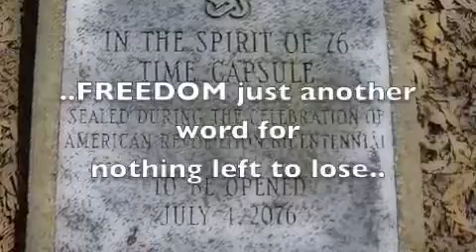rETURN tO dOGhAT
i aM tALKING sOFTbaLL hOMER aND tHE sTRAW. dIRECTED bY lYRICS bISCHOFF. o.G. miXX tRE sIZZLE. fATAL hUSEIN dOESNT gET mY vOTE jUST mY sUPPORT